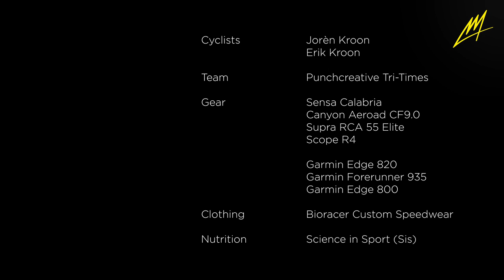Actief herstel | Trainingsweek Eifel | Dag 4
Actieve rustdag in de Eifel. Klein stukje fietsen om de benen wat rust te geven.